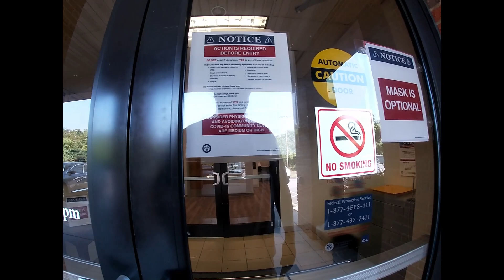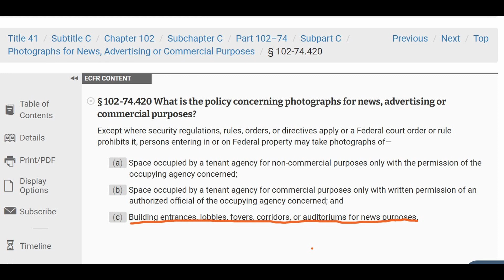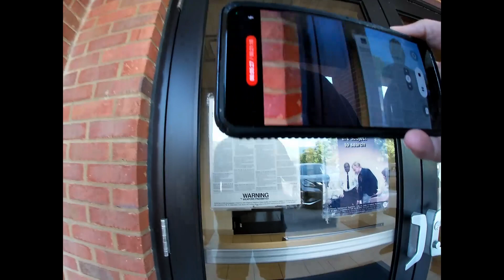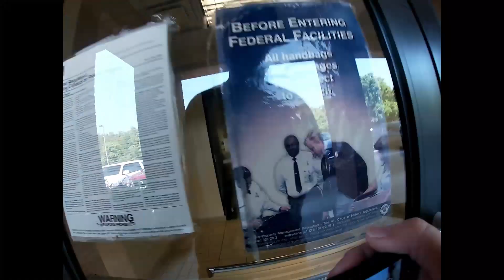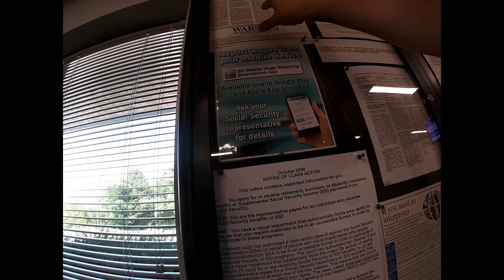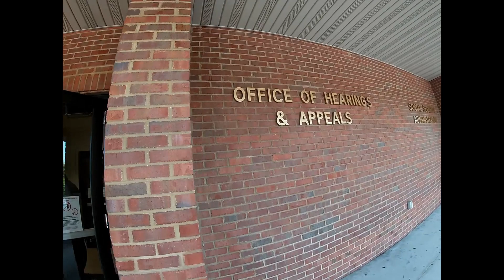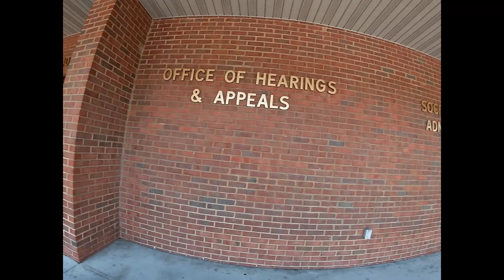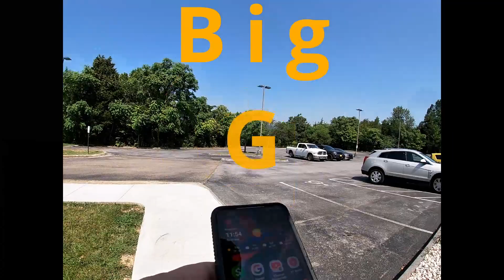Kingsport, TN Social Security Office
Here is my trip to my local Social Security Office in Kingsport, TN. You folks let me know what you think was this a pass? If you feel you need to redress your government.